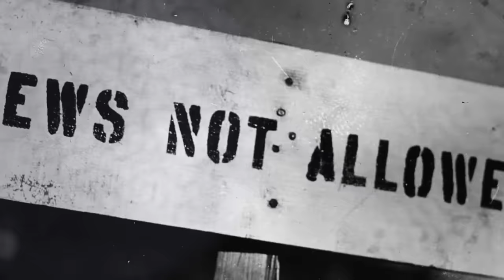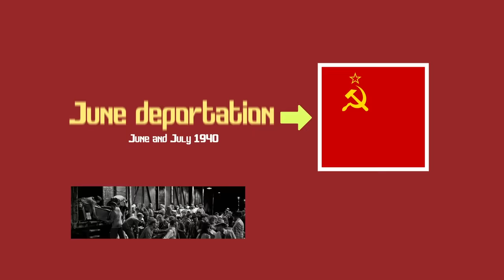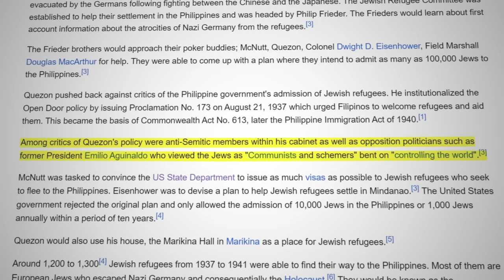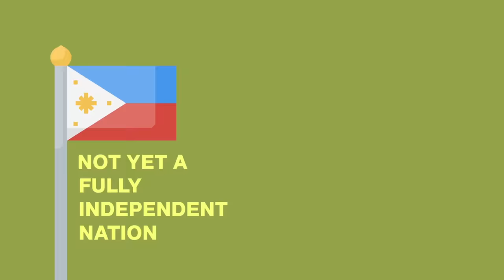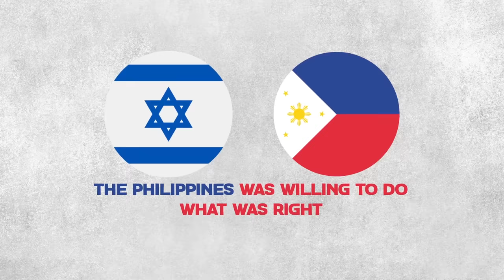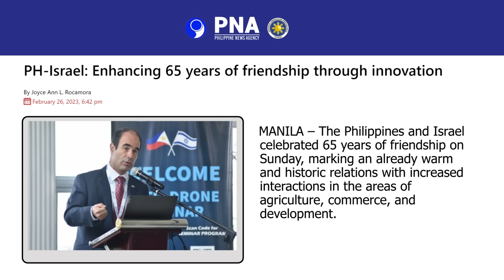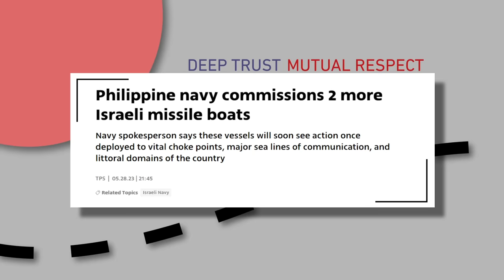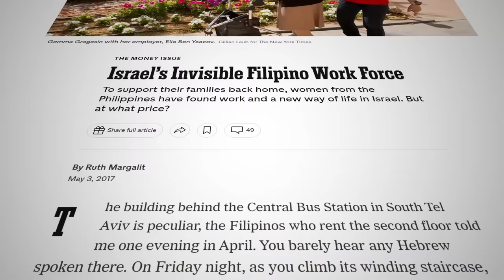Why Israel Loves The Philippines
The Philippines has become amongst the most important partners of Israel, and here's why.